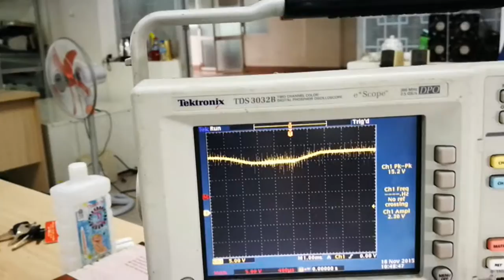Pin 6 z1 with fan